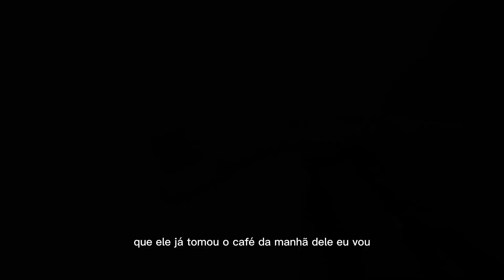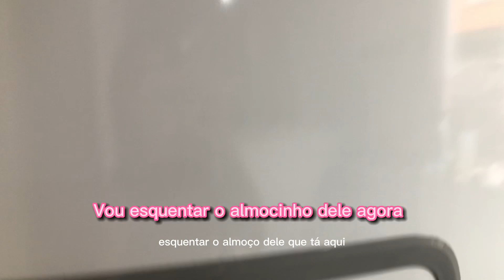ROTINA DA MANHÃ com meu bebê Santiago | by Larissa Mendes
Um pouco da nossa rotina da manhã, com o meu bebê de 10 meses Santiago 💕

Segue a gente no Instagram, muitas dicas maternas por lá @maternandocomsantiago